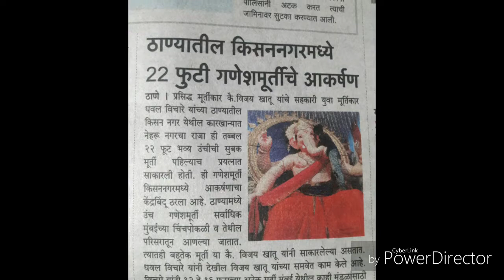Thanyache ganpati 2017 kisan nagar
Artist:- dhaval vichare